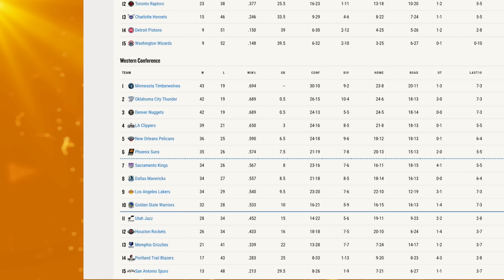Iguodala prefiere a Kyrie Irving por arriba de Curry - Las Deportivas